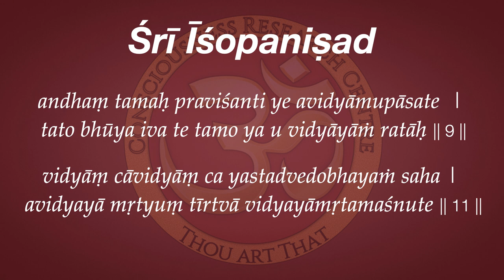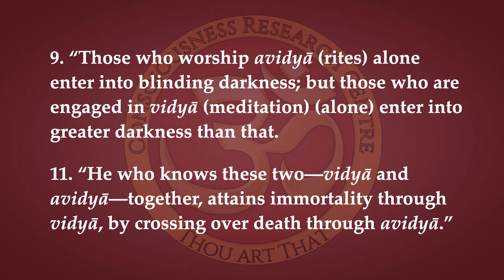Insights—Vidyā and Avidyā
Namaste 🙏 So I finally realized the meaning of these very deep verses in the Īśopaniṣad, which describe the relationship between the Kārma-kaṇḍa and the Jṇāna-kaṇḍa:

9. “Those who worship avidyā (rites) alone enter into blinding darkness; but those who are engaged in vidyā (meditation) (alone) enter into greater darkness than that.
11. “He who knows these two—vidyā and avidyā—together, attains immortality through vidyā, by crossing over death through avidyā.”